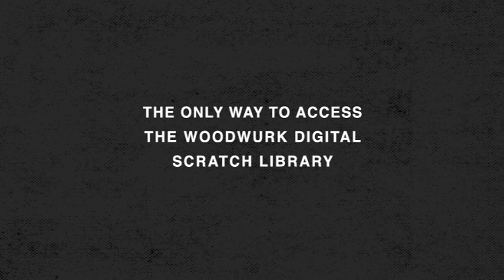Woodwurk Members Club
Includes:
• New content released on the 1st of every month
• The ONLY way to access the Woodwurk’s digital scratch library